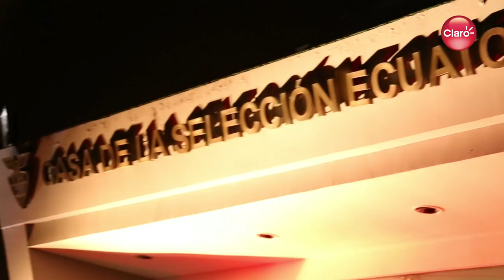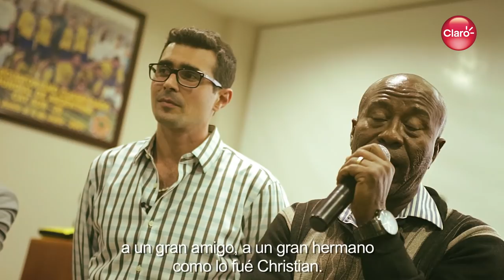Inmortales - Una Gran Sorpresa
Cinco glorias del fútbol ecuatoriano se juntan para darle una sorpresa a la Selección Ecuatoriana de Fútbol.

Lo que hace grande a una leyenda no es su recorrido ni la historia que deja atrás. Es su legado que supera al tiempo, el que inspira a muchos a creer en lo imposible